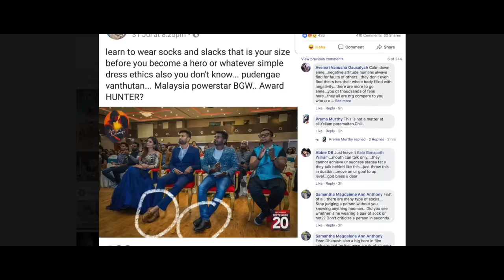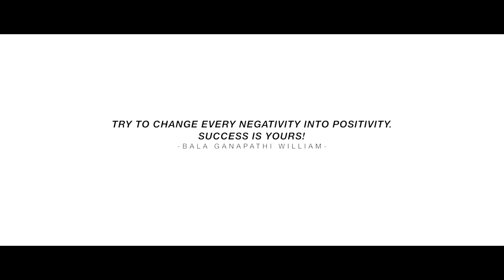Socks Bala - Santesh feat Bala Ganapathi William (Dedicated to BGW Fans)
Try to change every NEGATIVITY into POSITIVITY,
then SUCCESS is YOURS! by BGW

Viral Video by BGW & Santesh on 2018. The rest is history!

Written, Composed & Performed by Santesh
Cinematography by Soma Kanthan
Publicity Design by Yuvabalan
Editing & Colour Grading by Ramses Rao
Directed by Bala Ganapathi William Netto
Produced by BGW Studios

Song Lyrics:-
Enna neh ithu,
Socks podama function poikittu irukinngey heccho
Sorry da socks toika pottuten athaan

SOCKS BaLa chorus 16x

Audio launchle socks podale
Internet'le pottu neeyum viral aakitte
Summa kedantha sangga uthi vitte
noSOCKSchallenge naan aaramichitten
BGW pera nee viral aakitte
Ada SOCKS BaLa vaga enna neeyum ippa maathitte
Malaysia movie industri romba chinnathu
Padameduthu oda veipathu kadumayaanathu
Athayum thaandi munneri munnuku vantha
Chinna socks perachanaikellaam
Janganlah bantah
Naanum unna maari manushan thaanada
Ada unakku patta rattam
Athey enakku patta takkaali chattiniya
SOCKS pottavellaam aala
SOCKS podathavaan BaLa
Sonna kettukada cool ah
Yenna aakaathada
GILA GILA GILA

Guitar solo

BALA GANAPATHI WILLIAM en peru
Neeyum Naanum puthusa padameduthen nee paaru

Neeyum Naanum 8x
Naanum Neeyum 8x

Ada SOCKS BaLa vaaga
Enna neeyum ippa maathitte

Guitar solo

SOCKS BaLa chorus 32x

Habis viral